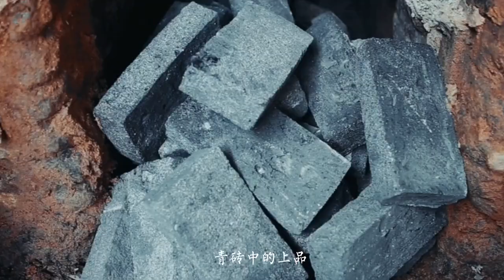手工制作的青砖！